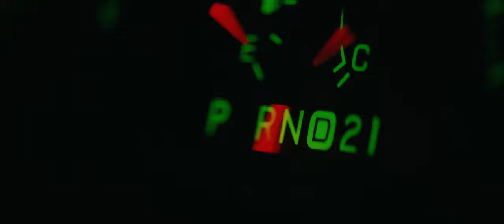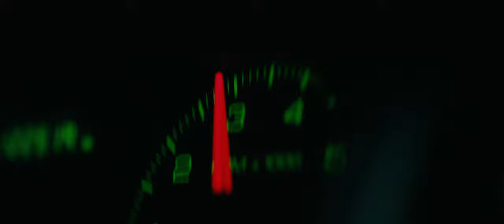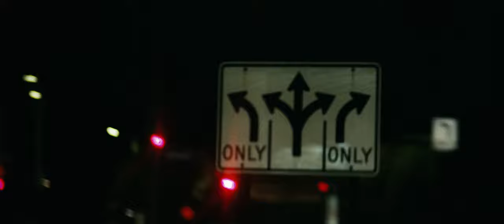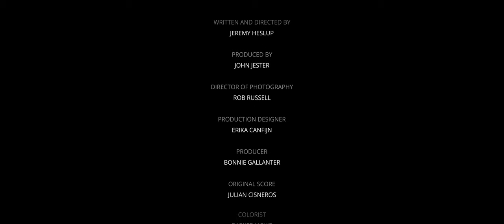"Take" - Short Film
As eviction looms from his LA apartment, a struggling actor seizes the opportunity to rewrite his future by taking control back from those in power, including the detective unwillingly held captive in his backseat.

Written & Directed by Jeremy Heslup

Crew

Produced by John Jester
Co-Produced by Bonnie Gallanter
Director of Photography Rob Russell
Art Department Erika Canfijn
Location Sound David Schmalz
Precision Driver Gianni Cabiglio
Set Photographer Siddharth Pandey
Process Rigging John Benton
Aerial Pilot Aaron Kahn
Aerial Cam Op Grant Gulesserian
Steadicam Op Dylan Burzinski
Assistant Camera Sam Robinson
Gaffer/Key Grip Monty Sloan
Gaffer/Key Grip Justin Moore
Second Assistant Camera Michael Tursi
Makeup Artist Emma Caughman
Storyboards by Brendan Draney
Original Composition by Julian Cisneros
Composition Sound Mixer Matt Mainhard
Sound Engineer Warren Burley
Color by Parker Jarvie - Company 3

Special thanks to Benton Performance
Special thanks Miguel de Olaso Macgregor
Adriana Siu de Olaso
Rocky Buttes Movie Ranch
Props provided by The Hand Prop Room

Cast

K.C. Wolf - Jace
Alexi Stavrov - Max
Amanda Knapic - AD
Ashley Stauffer - Homeowner
Pouya Rad - Security Guard

Shot on Arri Alexa Mini  Anamorphic
Cineovision Anamorphic Lenses supplied by Old Fast Glass
Inspire 2 RAW - AMK Films
Sigma FP

Production Company - Valkyr
Executive Producer Jeremy Heslup